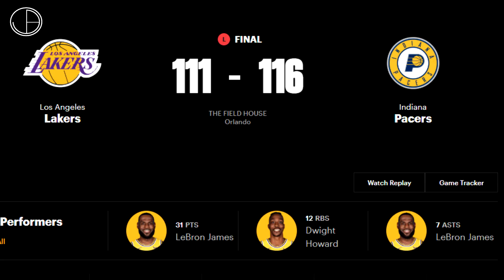Ito ANG KAILANGAN NG LAKERS mula kay DWIGHT HOWARD | Ginagawa niya ng TAMA ANG KANYANG ROLE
Maganda ang inambag ni Dwight Howard para sa Lakers kahit na natalo sila laban sa Indiana Pacers! Ito yung game na yung mga kailangan ng Lakers ay naibigay talaga ni Howard.

I'll make sure that our NBA content will be consistent! Enjoy!